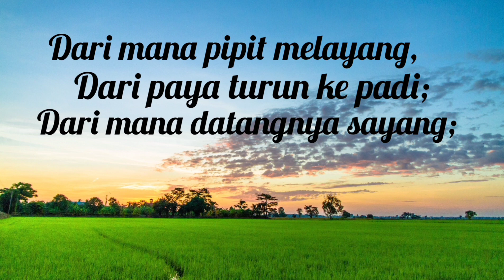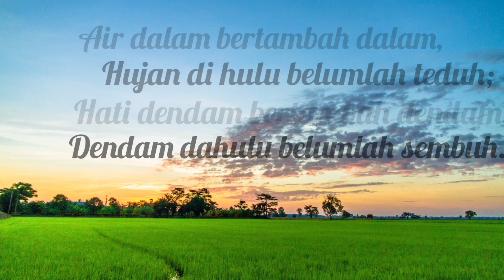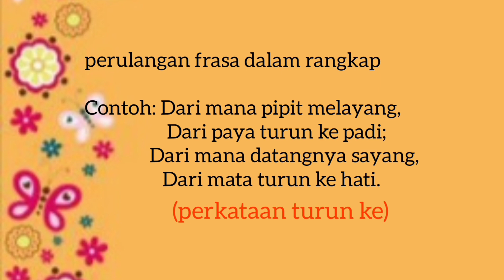Pantun Kasih Sayang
Analisis Interaktif Pantun Kasih Sayang yang terkandung dalam teks Permata Sastera Melayu, kajian KMK STPM Semester 1.

Unit KMK,
PTE SMK Limbanak,
Penampang, Sabah.